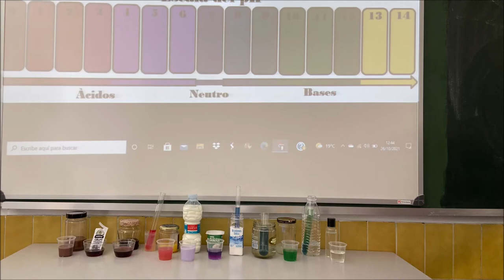ExperimentandomatesSPP InnovaciónEducativa secundaria ProyectoSPP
¿Sabes que el Ph se obtiene con logaritmos?

alumnadospp de 1bach en la asignatura de matemáticas ha obtenido una escala de Ph usando col lombarda.

Aquí ⬆️ te lo contamos todo!